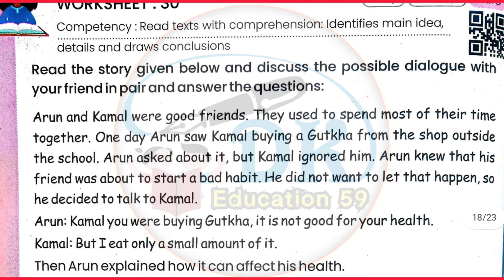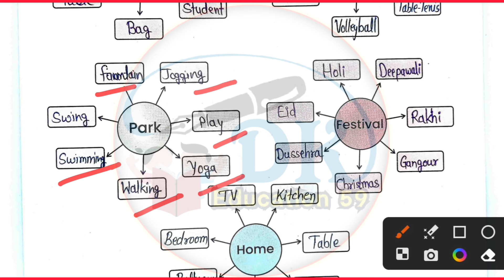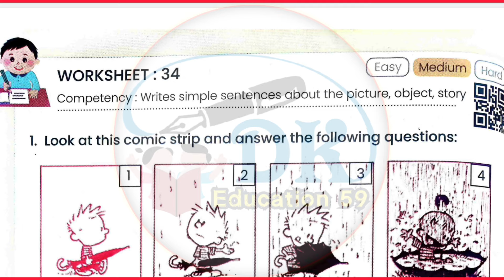Class 6-7 English Worksheet-29,30,31,32,33,34 | Formative Assessment-5 | New English Workbook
Grade 6-7 English Workbook | कार्यपत्रक-21,22,23,24,25 | कक्षा 6 और 7 हिन्दी कार्यपुस्तिका कार्यपत्रक
Grade 6-7 Prawah English Workbook | Worksheet -26,27,28,29,30 | English Formative Assessment-1
kaksha 7 English ki karya pustika number 1
kaksha aathvin 2023-24 karya pustika
English ki karya pustika ptra 15 ka hal
कक्षा सातवीं अंग्रेजी कार्यपत्रक 32
कक्षा छठी की नई कार्य पुस्तिका
prawah workbook english grade 6-7 worksheet 33
prawah workbook english grade 6-7
worksheet 34
prawah workbook english grade 6-7 F
worksheet 31
prawah workbook english grade F
worksheet 32
worksheet 33
worksheet 34
assessment 5
prakhar workbook english grade 6-7
assessment 5
bridge remediation workbook English grade 7
bridge remediation workbook English grade 6-7
bridge remediation workbook
English grade 4-5
bridge remediation workbook english grade 3
assessment
कक्षा 6-7 अंग्रेजी की कार्यपुस्तिका
कक्षा 7 अंग्रेजी वर्कबुक
कक्षा 6-7 अंग्रेजी कार्यपत्रक 31
कक्षा 8 की अंग्रेजी
kaksha 7 english worksheet ek
kaksha 6 English worksheet ek
kaksha 7 angreji karypatrak ek
kaksha aathvin angreji ka karya Patra ek
kaksha aathvin ki angreji